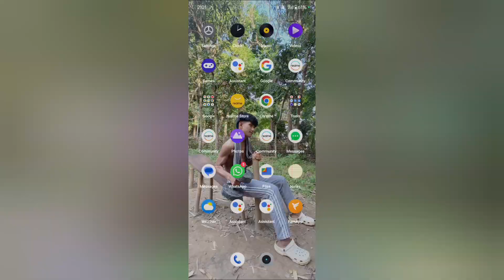WWE 🤣 vicky vs thoinu🤣🤣 // prank 🤣 to my sister// 1k view 🔥(@vicky_vlogs970 )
WWE 🤣 vicky vs thoinu🤣🤣 // prank  🤣 to my sister  (@vicky_vlogs970 )

enou nupi da prank macha ama tw jaba🤣🤣

WWE